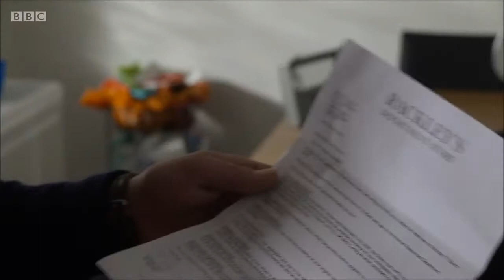BBC1 Doctors Trash (7th March 2016)